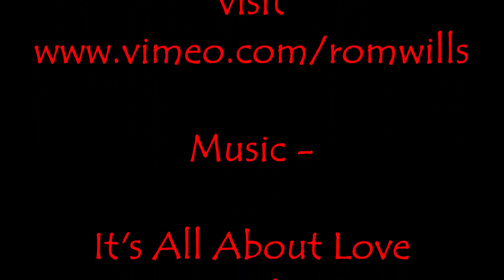Speaking to People is Easy